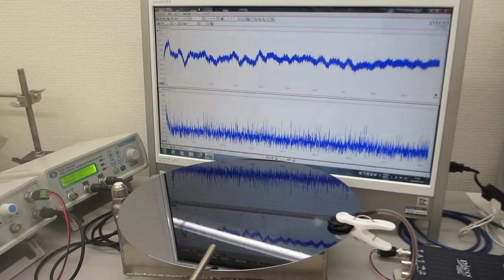シリコンウェハーの表面弾性波を利用した超音波実験（超音波システム研究所）